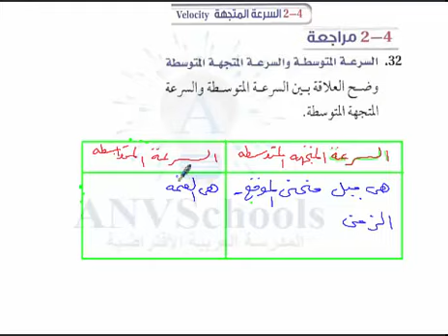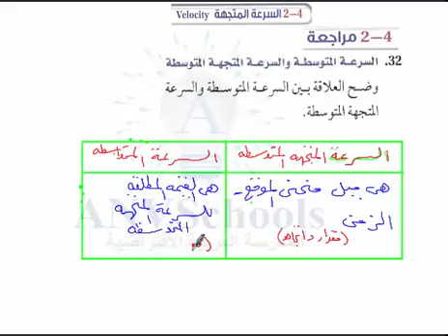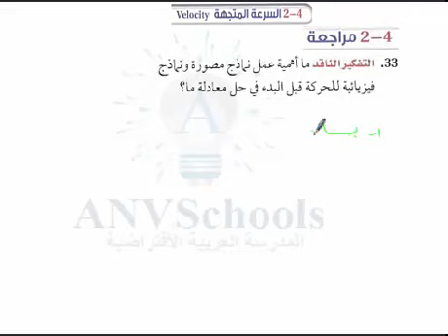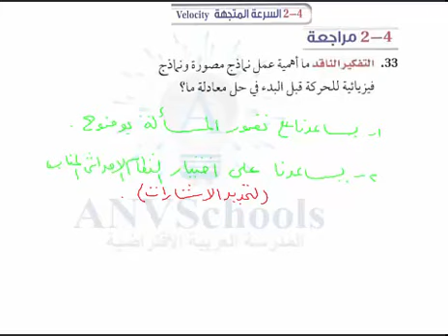فيزياء: السرعة المتجهة - مسائل - مراجعة 3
لسرعة المتجهة - مسائل -  مراجعة  3